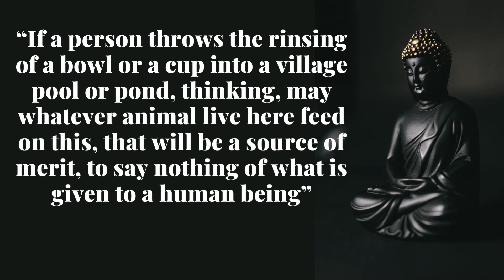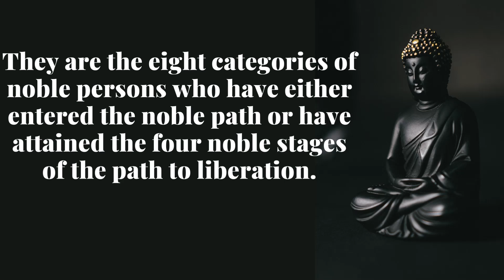DANA: GIVING IN THERAVADA BUDDHISM - 07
🌟🌟contents:⭐️⭐️

Buddha has described eight grades of recipients, depending on their purity, which will affect the quality of the merits and benefits a donor will receive through an act of personal offering. They are noble persons who have either entered the noble path or attained the four noble stages of the path to liberation.